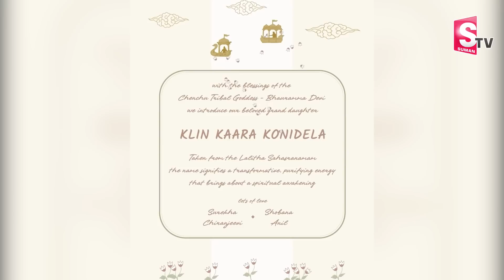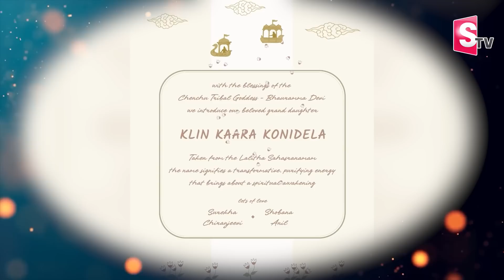Ram Charan Upasana Daughter Name Klin Kaara Konidela | Chiranjeevi | Mega Family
Watch► Ram Charan Upasana Daughter Name Klin Kaara Konidela | Chiranjeevi | Mega Family